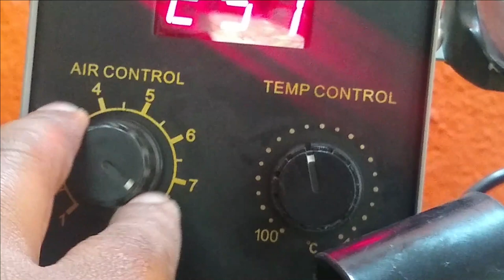CRYSTAL MIC KO LAGANE KA AASAN PROCESS - क्रिष्टल माईक लगाना सिखे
SIRF 20 RUPEES ME
BIG COURSE 💥BIG DISCOUNT 💥100% Learning Gurantee 💥Best and Easy Teaching Method👌 Support Bhi Milega🙋30 Days Live Class Bhi 😱
⭐Advanced Level Mobile Repairing Kya Hai?
✍️Advaned Mobile Phone Hardware  Repairing Me 6 Level Hote Hai .Ishka details niche Hai.

👉Level 1:Parts air Connectors Repairing ex. Display , Touchscreen, Speaker, Mic, Cameras, Sensor, Switch , Charging Jack , headphone Jack, simcard, memeory card connector etc..

👉Level 2: Components Ka Full Knowledge Resisitor, Capacitor, Inductor, Diode, Transistor, Crystals, MOSFETs etc : Work, Types, Testing Process, Connection ways, Fault Solutions, Repairing Method , Use in different sections etc.

👉Level 3: FULL Knowledge of Mobile Phone IC/CHIPS in All Sertion, NETWORK, WBT, POWER, DC TO DC, OVP, FUEL GUAGE, GRPAHIC BIAS, DISPLAY LIGHT, CHARGING, FLASH IC, LDOS ETC: IC Identify Kaise Kare, Each IC ka Work , Pin Details, Faults & Repairing Method Etc,

👉Level 4: Working of Each Section, Faults in Section and Repairing Process : CHARGING SECTION, RINGER SECTION, MIC SECTION FOR UNIVERSAL AND CRYSTAL MIC, EARPHONE JACK SECTION , EAR SPEAKER SECTION, DISPLAY LIGHT SECTION , DISPALY GRAPHICS SECTION, 2G NETWORK SECTION, 3/4/5 G NETWORK SECTION, DUPLEXERS, TRIPLEZERS, FEM, PA, WTR SECTION, WIFI SECTION BLUETOOTH SECTION, GPS SECTION , FM SECTION, FORNT CAMERA SECTION, BACK CAMERA SECTION, FINGERPRINTS SECTION,  TOUCHSCREEN SECTION , POWER SUPPLY SECTION, PRIMERY AND SECONDARY SECTION, BOOTING PROCESS OF MOBILE PHONE, DEAD PHONE REPAIRING PROCESS ETC..

👉LEVEL 5: SCHEMATIC DIAGRAM REPADING PROCESS , CIRCUITS TRACING USING MULTIMETER , FAULT FINDING USING HARDWARE TOOL . BITMAP READING AND MORE DEEP KNOWLEDGE..

✍️Ye sabhi training ke Liye dusre institute me 20000 se 50000 fee Liya jata hai.

✍️Main aapko sirf 4500 me ye training De Raha hu.

✍️ Interested Hai to course Join Kijiye

✍️300+ Lesson wise video + notes+ books+ handskill video

✍️Live Support Class
✍️ Support Group
Join Karne ke liye admin ko Message Kare.

✍️Sirf Video BHI Le Sakte Hai: Per Video Rs 12  Only.
12x300=3600

👉To Join Course Send Payment Screenshot

My messages For You.
🙏MAINE MOBILE REPAIRING DEEP KNOWLEDGE SIKHNE KE LIYE 2 LAKH  SE JADA KHARCH KIHYA HAI.

🙏15 YEARS SE ISH FILED ME HU.. MERA FULL KNOWLEDGE AUR EXPERIENCE AAPKO ISH COURSE ME MILEGA..

👉BAHUT PAISE AUR TIME KHARCH KARNE PAR BHI AAPKO ITNA KNOWLEDGE MILNA MUSKIL HOGA..

👉AGAR AAP KO SAHI ME SIKHNA HAI TO FIR ISH SE BEETER AUR KAM FEE KA COURSE KAHI NAHI MILEGA.

🔶 AGAR AAPKO MOBILE REPAIRING KA ZERO SE END TAK FULL KNOWLEDGE CHAHIYE TO YE COURSE AAPKE LIYE 100% SAHI HAI.

👉JOIN KE LIYE ADMIN KO MESSAGE KARE.